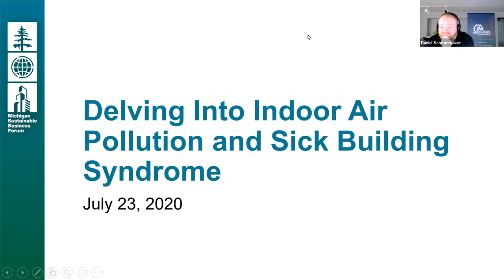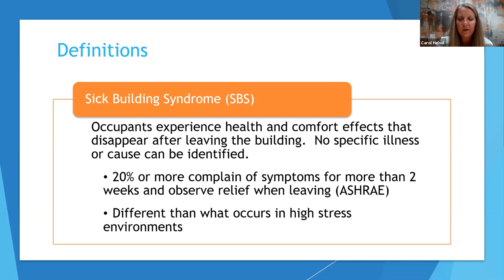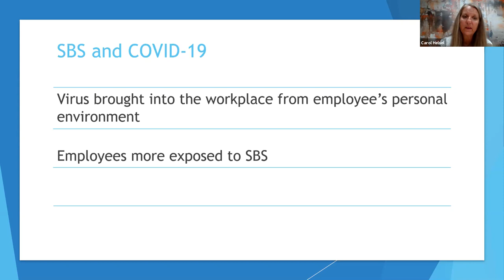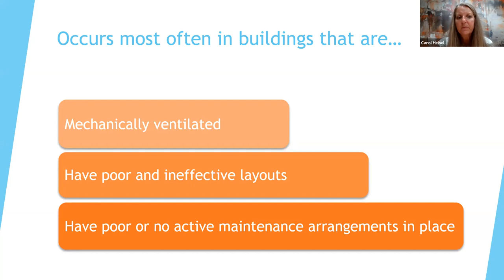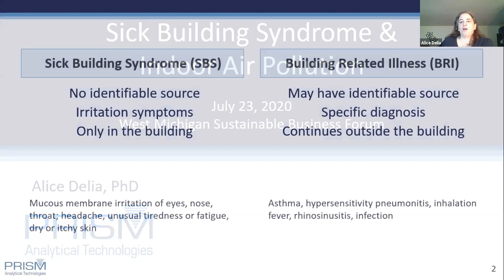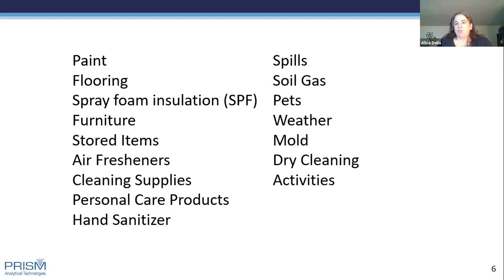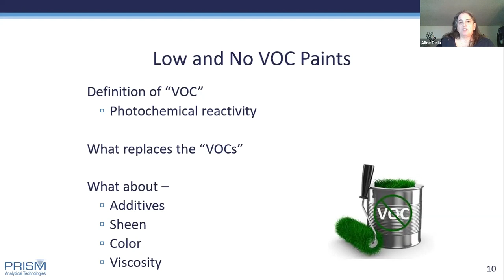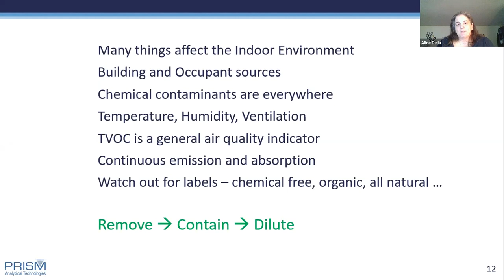MiSBF Webinar: Delving Into Indoor Air Pollution and Sick Building Syndrome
Explore how indoor air quality impacts the health and productivity of employees and occupants, especially during a pandemic. Discover how building mechanics and design contribute to adverse health impacts, disease transmission, and Sick Building Syndrome.
Panelists include:
- Dr. Alice Delia, Laboratory Director at Prism Analytical Technologies, Inc.
- Carol Helsel, General Manager of Third Coast Test and Balance